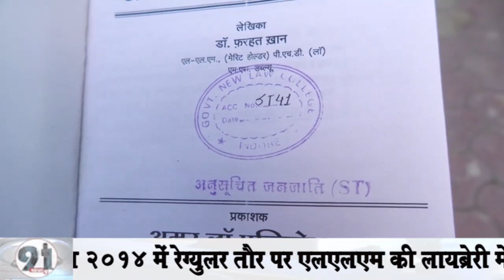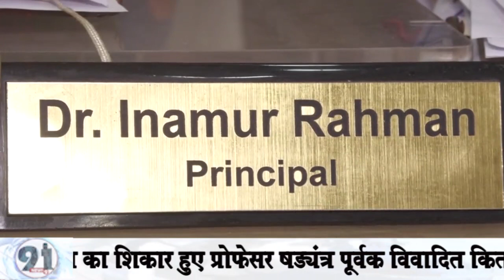लॉ कॉलेज में मुस्लिम प्रोफेसर हुए एबीवीपी की साजिश का शिकार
शासकीय लॉ कॉलेज में एबीवीपी की साज़िश का शिकार हुए प्रोफ़ेसर
षड्यंत्र पूर्वक विवादित किताब को लायब्रेरी में रखा गया”
2014 में रेग्युलर तौर पर एलएलएम की लायब्रेरी में लायी गई किताब पर बवाल करना राजनैतिक षड्यंत्र